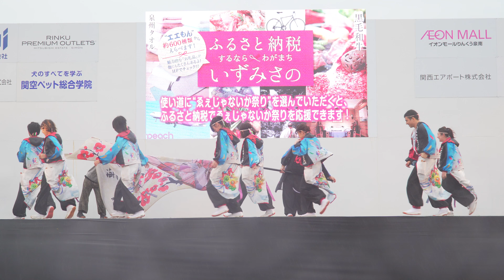[4K]紀州よさこい連 紀風 ゑぇじゃないか祭り 2017 メイン会場(中央)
2017年10月15日（日）
第14回泉州ＹＯＳＡＫＯＩ ゑぇじゃないか祭り
メイン会場